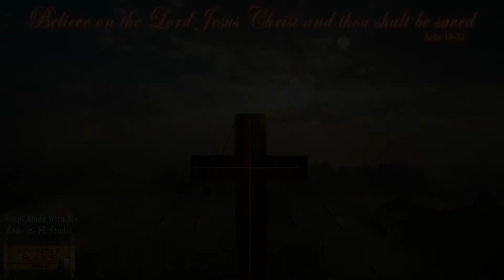Abide With Me